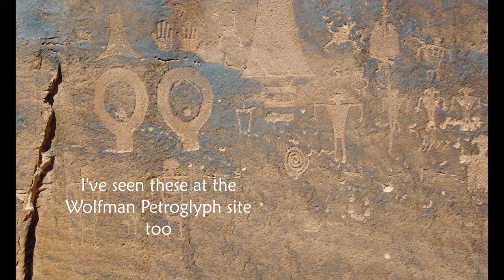Spider Panel - Southeastern Utah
The Spider Petroglyph Panel has many interesting and unique rock art including a spider, anthropomorphs holding up just one arm, an upside down anthropomorph, atlatls, and more!  This is a great panel, it's just difficult to see without a drone, telephoto lens, or binoculars.  I wouldn't have seen them if I wasn't already flying my drone around!

This panel is located very high on the cliffs some 50 ft. off the ground.  It appears that a ledge that originally was just under the panel has since broken down.  I bet the original authors used that ledge to carve these petroglyphs, but who knows for sure!

Thank you very much for watching this short video on the Spider Panel!  We love to bring you all sorts of fun, interesting, odd, random, and unique things from our adventures!  I hope you enjoyed this! :-)

This Trek is a Premium Trek so you need to be a Trek Planner Insider member to view the GPS Coordinates: